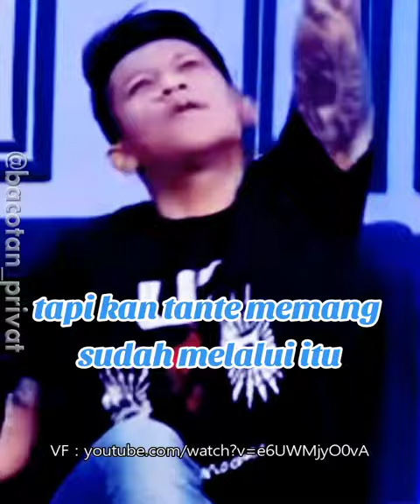MERIAM BELINA SEGITU KEPEPETNYA PENGEN DILIHAT ORANG